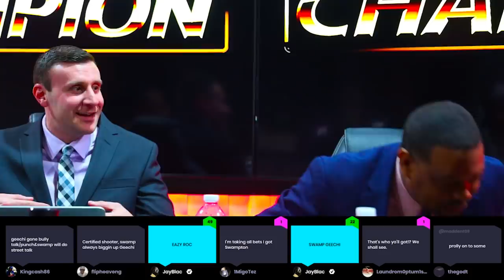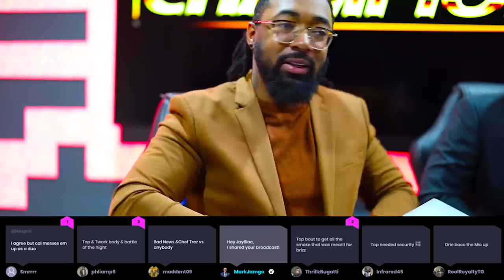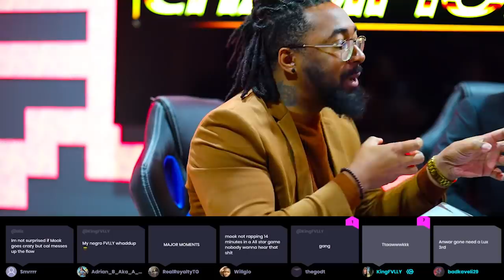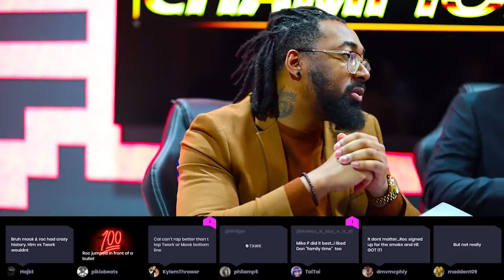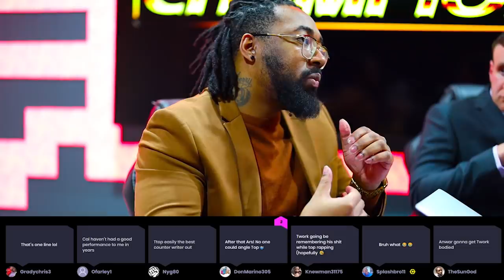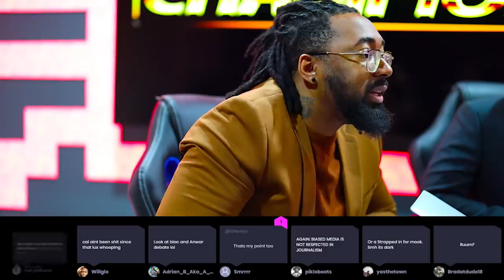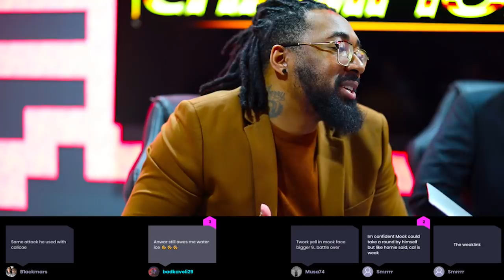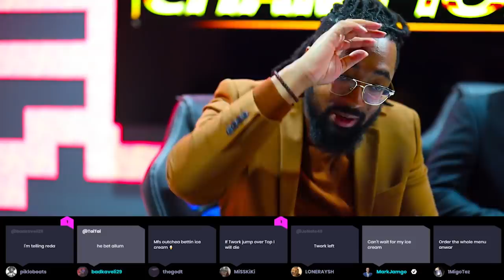MURDA MOOK X CALICOE VS NU JERZEY TWORK X T - TOP - DOUBLE IMPACT 4 | CHAMPION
SONG - NU JERZEY TWORK - MURDERTOWN - JERUSALEM